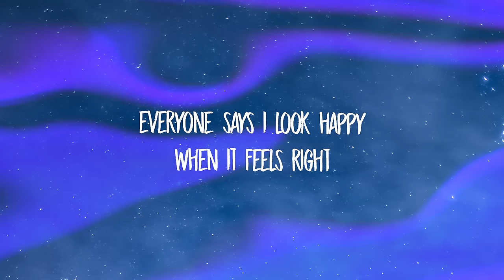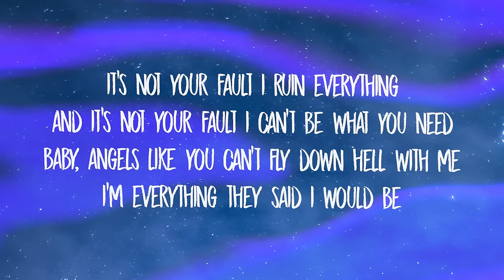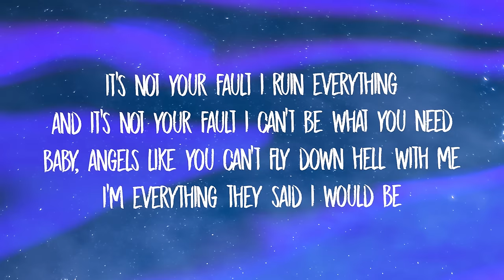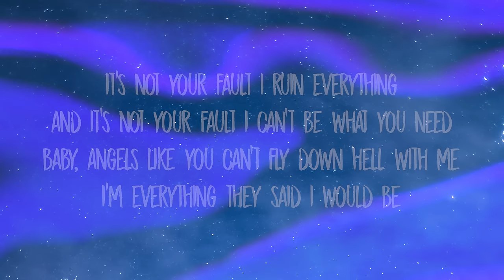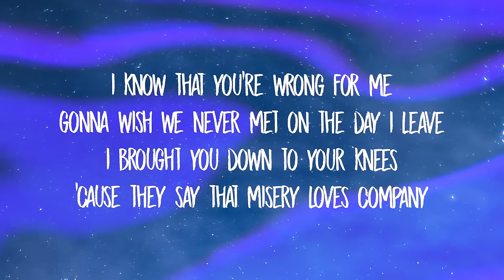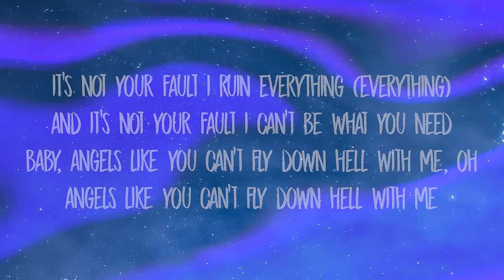Miley Cyrus - Angels Like You (Lyrics)